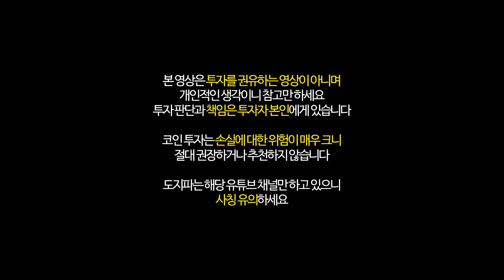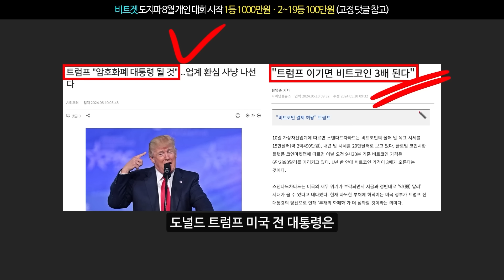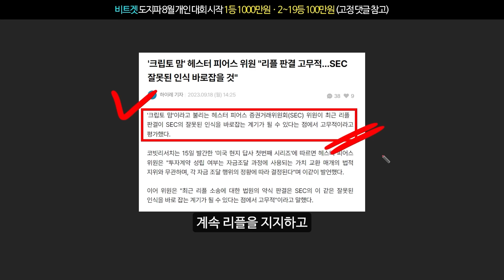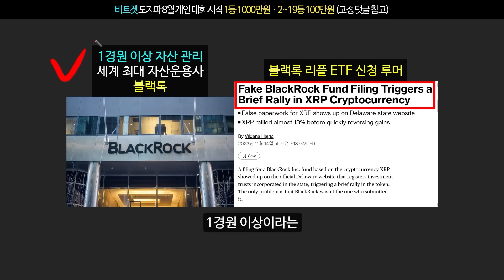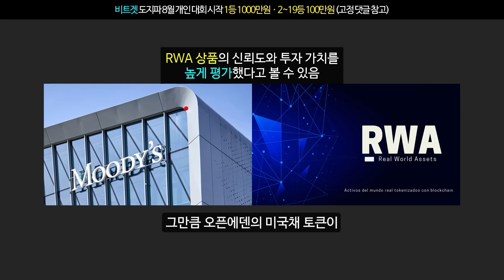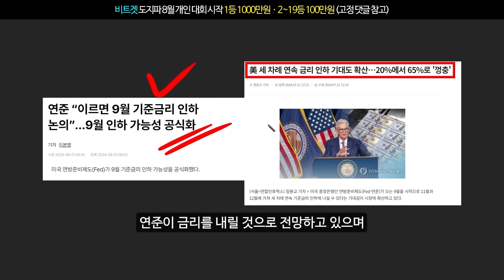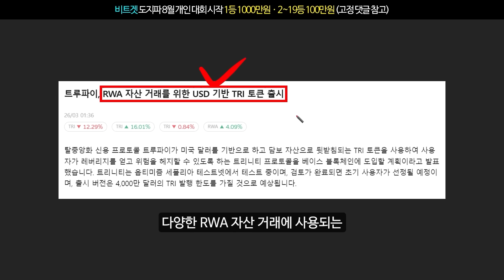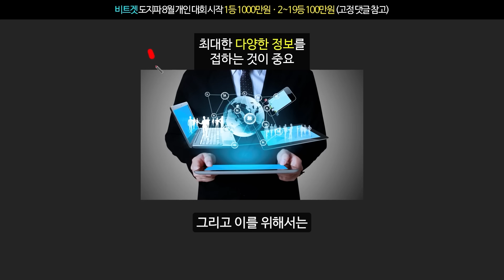리플 XRP 긴급 발표로 40만원 400배 폭등할 겁니다 (충격 소름주의)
리플 CEO의 충격 예언이 현실로 다가오기 시작하면서 리플이 폭발적인 상승을 기대할 수 있게 되었습니다.